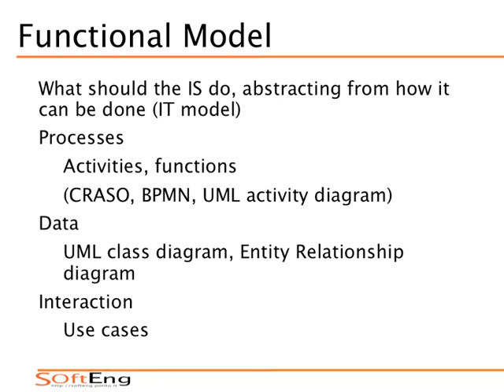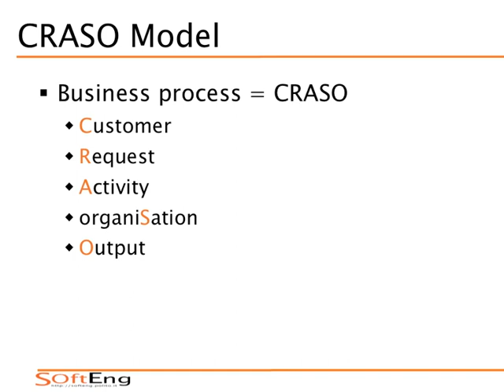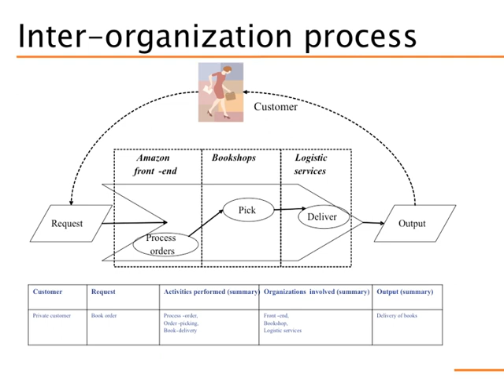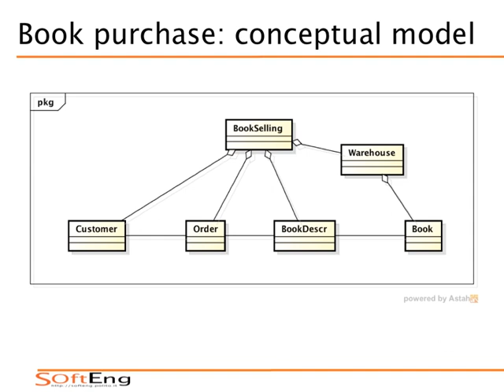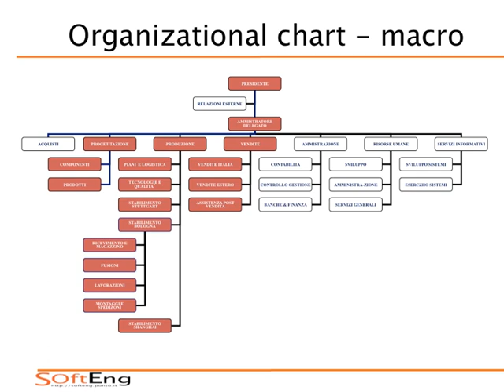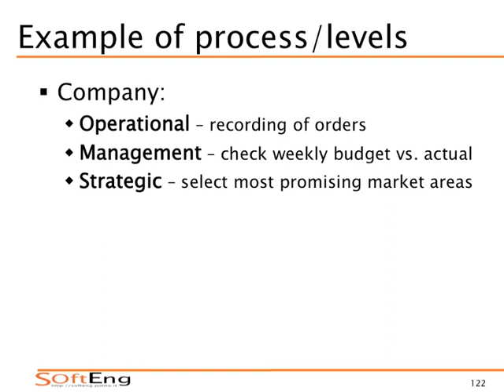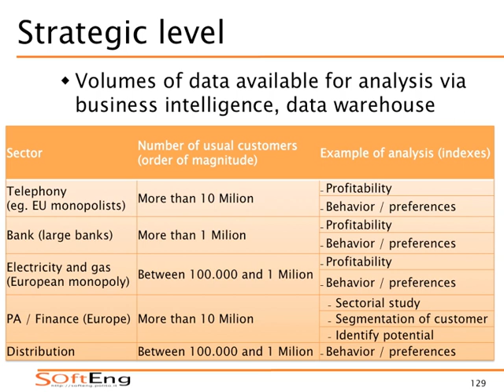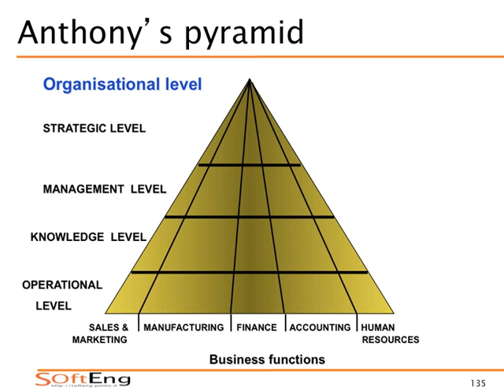Sistemi Informativi Aziendali (02CIXPG) - Viste sui SI (2)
Viste sui sistemi informativi, vista Funzionale e vista Organizzativa